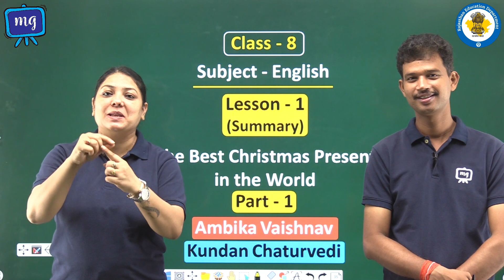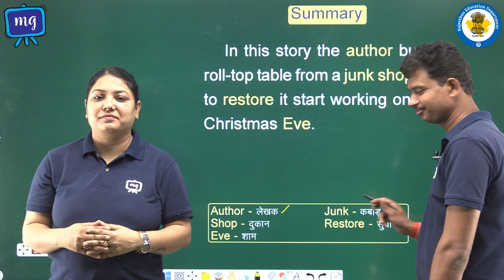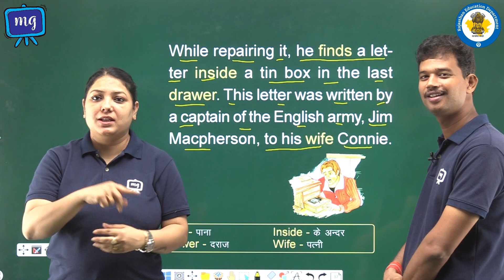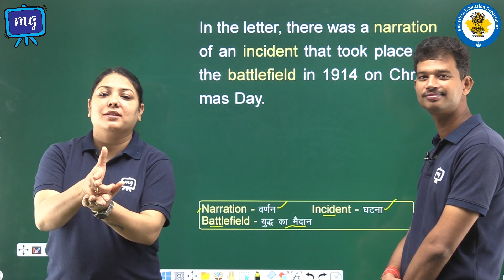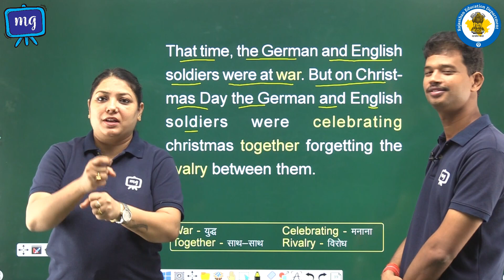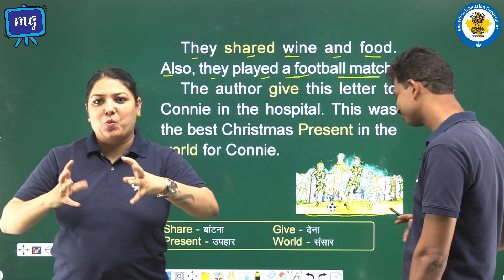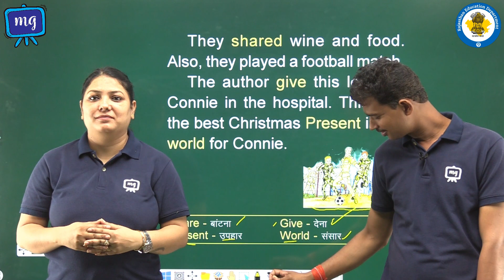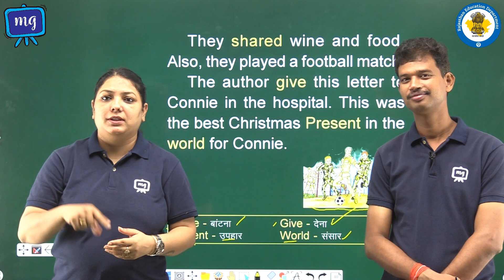CWSN | Class 8 | English | The Best Christmas Present In The World | Part - 1